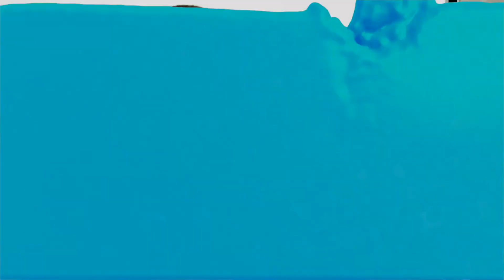Thanksgiving Bloopers! VHT Turkey moments.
We here at Vapor Honing Technologies wish you a Happy Thanksgiving. In honor of this day, here are a few of our funnier moments.